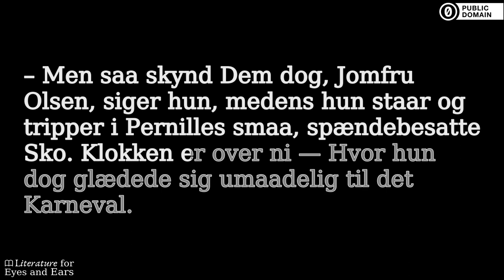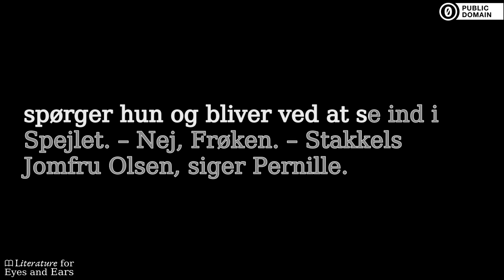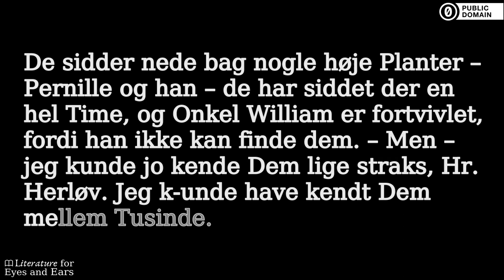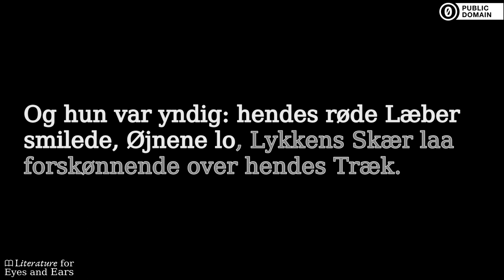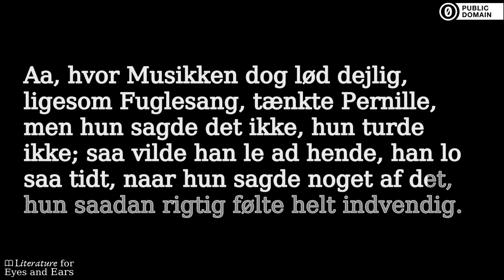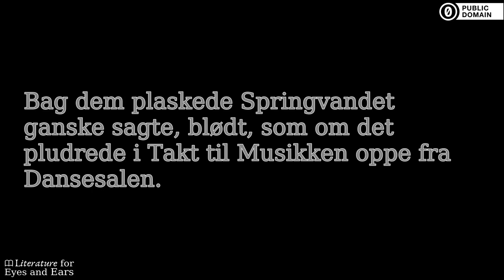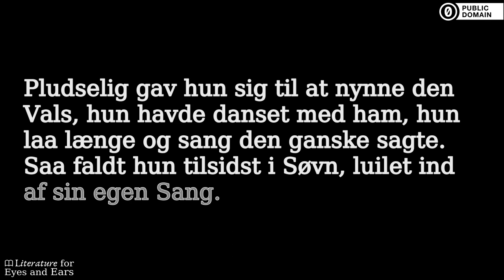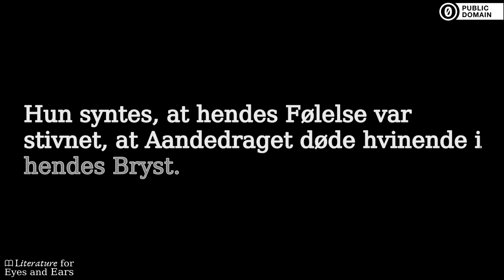Pernille by Herman Bang | Danish audiobook | Literature for Eyes and Ears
Practice and perfect your Danish spelling and pronunciation with this audiobook of Pernille by Herman Bang. Read and listen at the same time. Use the translated captions if you need help with difficult vocabulary. But don't rely on them too much.